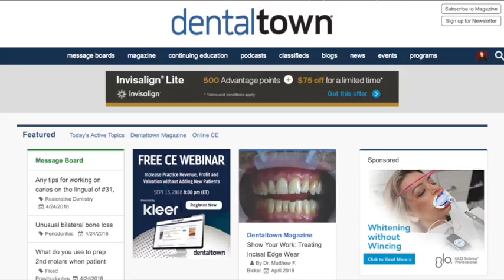1035 Think from the Eyes of a Patient with Carrie Ibbetson, RDH : Dentistry Uncensored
1035 Think from the Eyes of a Patient with Carrie Ibbetson, RDH : Dentistry Uncensored with Howard Farran

Carrie Ibbetson’s 20+ year career in dentistry includes dental assisting, front office, office managing, hygienist, sales, consulting and speaking, allowing her to understand challenges and create solutions from multiple facets. When not focusing on the professional side of the industry, she spends ample time with the consumer population, helping mentor the public into successful oral health and wellness.

Her non-clinical skill set includes marketing, office mentoring, podcasting, video producing, speaking, blogging, sales and oral health coaching. She is a KOL (Key Opinion Leader) for dental companies, and stays immersed in what the progressive dental world has to offer. Her podcast, “Healthy Mouth Healthy Life”, is on iTunes and her docu-series “Coming Clean – My Journey Back to a Healthy Mouth” is on YouTube.